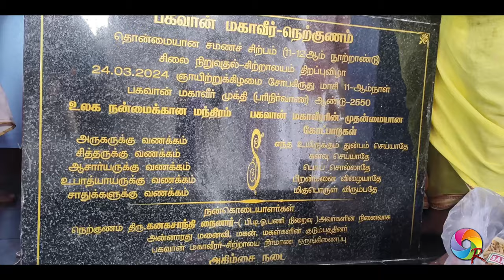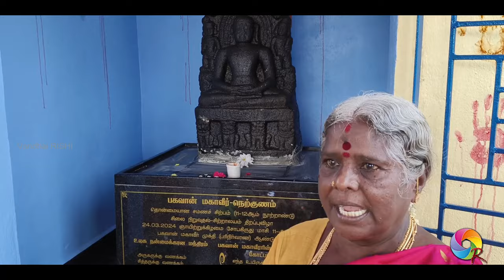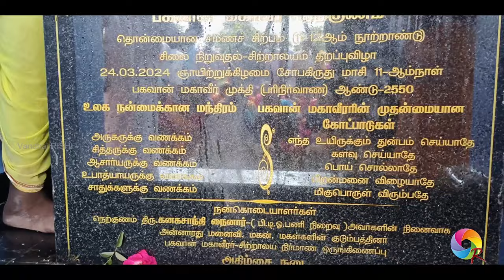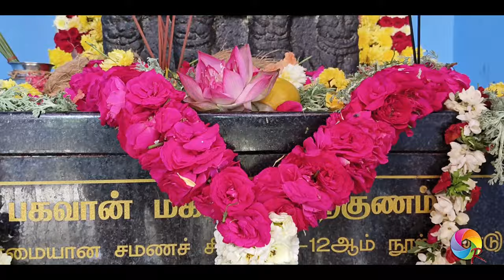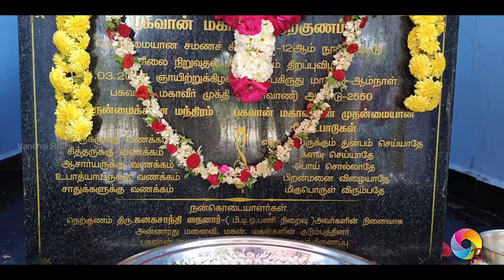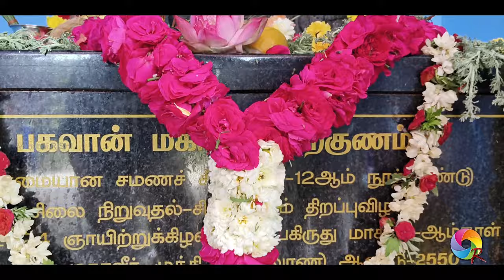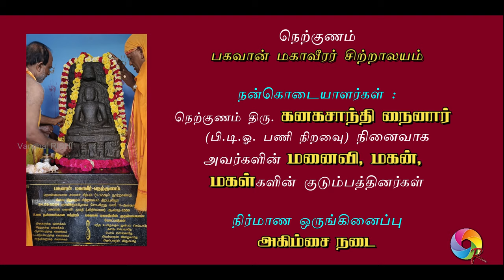Nerkunam | Ancient MAHAVEERAR | PRADHISTA MOHATHSWAM | JINA BIMBA STHABANAI | Vandhai RISHI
Chengalpet Dist. - Cheyyur Taluk - Nerkunam Village - Bagawan MAHAVEERAR Temple